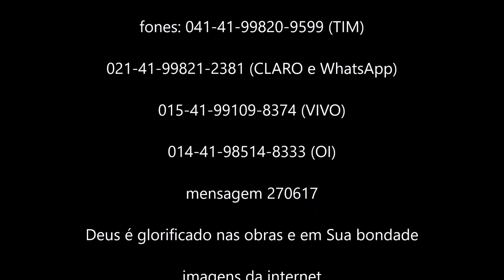Deus é glorificado nas obras e em Sua bondade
"Ó SENHOR, Senhor nosso, quão admirável é o teu nome em toda a terra, pois puseste a tua glória sobre os céus!
Da boca das crianças e dos que mamam tu suscitaste força, por causa dos teus adversários, para fazeres calar o inimigo e vingativo.
Quando vejo os teus céus, obra dos teus dedos, a lua e as estrelas que preparaste; que é o homem mortal para que te lembres dele? E o filho do homem, para que o visites?
Contudo, pouco menor o fizeste do que os anjos e de glória e de honra o coroaste.
Fazes com que ele tenha domínio sobre as obras das tuas mãos; tudo puseste debaixo de seus pés: todas as ovelhas e bois, assim como os animais do campo; as aves dos céus, e os peixes do mar, e tudo o que passa pelas veredas dos mares.
Ó SENHOR, Senhor nosso, quão admirável é o teu nome sobre toda a terra!" (Sl 8:1-9)

(ap. Ely Silmar Vidal - skype: siscompar - fones: 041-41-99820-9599 (TIM) - 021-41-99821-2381 (CLARO e WhatsApp) - 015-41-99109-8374 (VIVO) - 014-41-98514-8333 (OI) - mensagem 270617 - Deus é glorificado nas obras e em Sua bondade - imagens da internet)